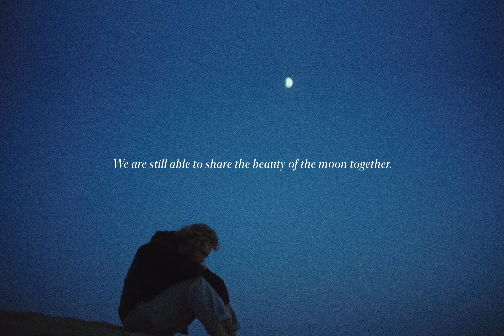AHY - May We All Be Blessed With Longevity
Life is like a play, and a play is like life. In this world, we are like drifting duckweed, accompanied by fish as we float along. I am merely a tiny grain of sand in this vast ocean. May we all be blessed with longevity, Though thousand miles apart we are still able to share the beauty of the moon together. Nice to meet you, again.

Music: “May We All Be Blessed With Longevity” by Teresa Teng